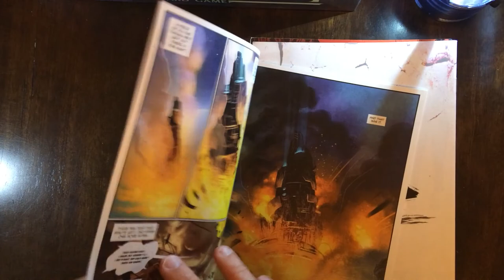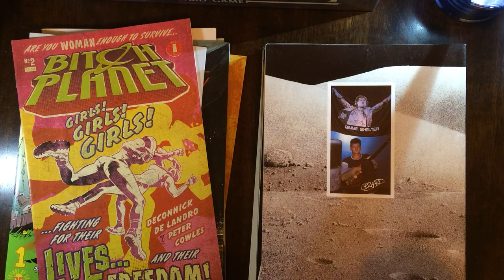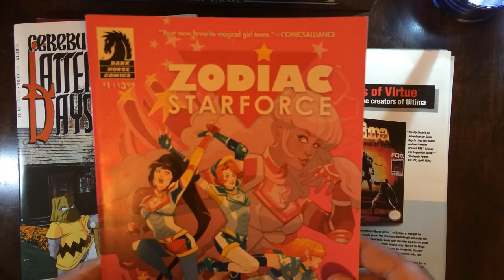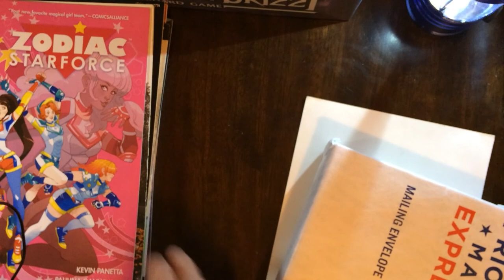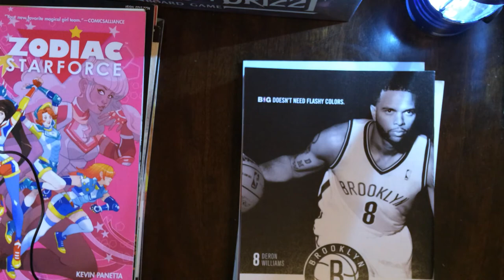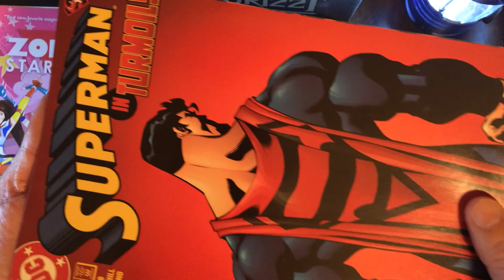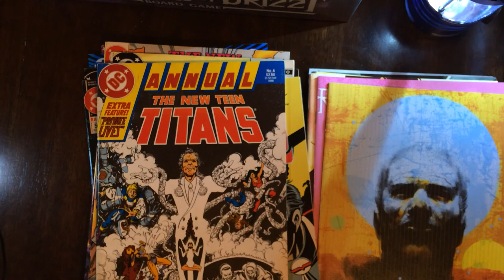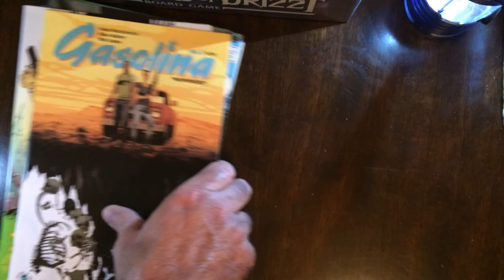$22 Comic Book Mystery Box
50 Comics!